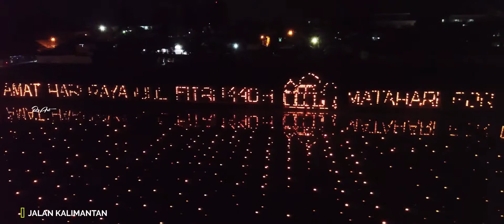TUMBILOTOHE 2019 - Video Drone berjuta lampu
Berjuta Lampu Menerangi seluruh daerah di Gorontalo,
Video Drone, bagian dari Pembuatan Video Dokumenter TOMBILOTOHE 2019